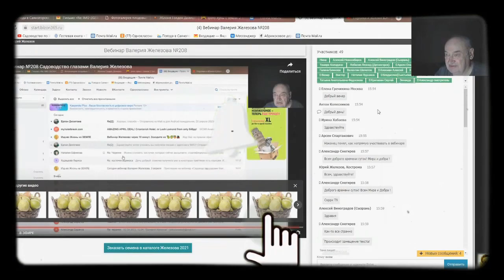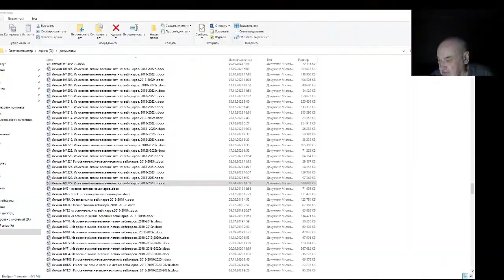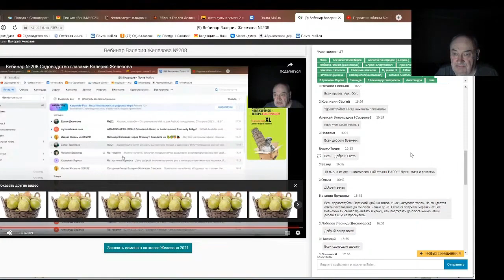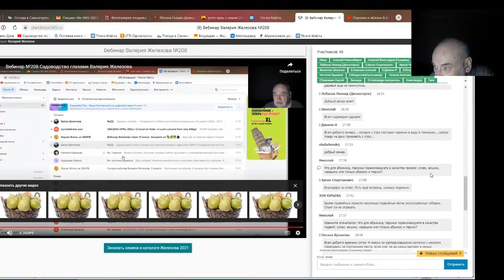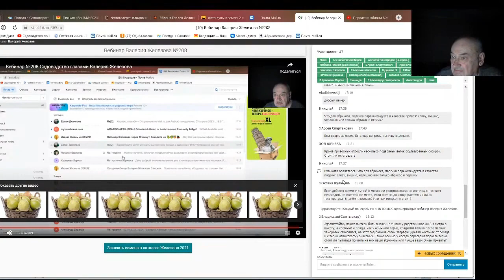Железов Валерий. Вебинар 229. ч. 11. Ответы на вопросы в чате.